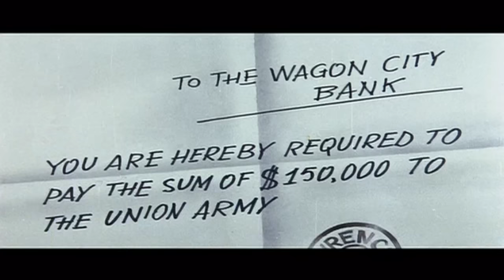Der Ritt nach Alamo | Cowboyfilm | Deutsch | Westernfilm in voller Länge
Westernklassiker in voller Länge: Der Ritt nach Alamo - Ein einsamer Reiter trifft auf einen sterbenden Soldaten, der ihm ein Papier gibt, das die Zahlung von 150.000 Dollar an die US-Armee genehmigt. Der Reiter versammelt einige Kollegen, die sich als Soldaten verkleiden und das Papier zu einer Bank bringen.

Der Ritt nach Alamo (1964)
Regisseur: Mario Bava (als John Old)
Drehbuchautoren: Lorenzo Gicca Palli (Drehbuch) (als Vincent Thomas), Francesco Prosperi (Drehbuch)
Stars: Ken Clark, Jany Clair, Michel Lemoine
Genre: Western
Land: Italien, Frankreich
Sprache: Deutsch
Erscheinungsdatum: 24. Oktober 1964 (Italien)
Auch bekannt als: Arizona Bill
Drehorte: Elios Studios, Rom, Latium, Italien

Handlung:
Ein einsamer Reiter trifft auf einen sterbenden Soldaten, der Opfer eines Indianerangriffs wurde und ihm ein Papier übergibt, das die Zahlung von 150.000 Dollar an die US-Armee genehmigt. Der Reiter versammelt einige Kollegen, die sich als Soldaten verkleiden und das Papier zu einer Bank bringen. Sie erhalten das Geld, aber es kommt zu einer Schießerei, bei der eine alte Frau getötet wird, und die Bande trennt sich erbittert. Später treffen einige Mitglieder der Bande auf einige echte Soldaten der US-Kavallerie, und gemeinsam müssen sie neue Indianerangriffe abwehren.

Rezensionen:
"DER RITT NACH ALAMO ist der erste Spaghetti-Western des italienischen Genre-Maestros Mario Bava, aber als Film aus dem Jahr 1964 hat er mehr mit den amerikanischen Western der 1950er Jahre gemein als mit den von Sergio Leone beeinflussten Genrefilmen der späten 1960er Jahre. Der Film selbst ist routiniert gezeichnet, macht aber trotzdem viel Spaß, da die actionlastige Vorlage dafür sorgt, dass es kaum einen ruhigen Moment gibt.

Der Protagonist des Films wird von dem strammen Ken Clark gespielt, ein bekanntes Gesicht aus den Eurospy-Filmen, die er Mitte der 1960er Jahre drehte. Hier ist er massiv und stellt seine Gegner in den verschiedenen Kampfszenen in den Schatten, und er macht seine Sache gut und hat ein natürliches Gespür für das Genre. Er erinnerte mich in vielerlei Hinsicht an Richard Harrison. Seine Figur macht in diesem Film eine ganz schöne Reise durch, mit vielen Wendungen, doppelten Kreuzen und Verrat auf dem Weg.

Die Antagonisten des Films sind die üblichen mörderischen Ureinwohner und goldgierigen Betrüger. Der Film, der nicht in Spanien, sondern in Italien gedreht wurde, sieht sehr gut aus, und es ist viel los. Bavas Kunstfertigkeit zeigt sich in den Nachtszenen, die den großartigen Einsatz von Farben zeigen, für den der Regisseur bekannt ist. DER RITT NACH ALAMO ist vielleicht kein Klassiker, aber als brauchbarer Spaghettiwestern ist er ein Genuss." Geschrieben von Leofwine_draca auf IMDb.com

"La strada per Fort Alamo" wurde in Italien gedreht, nicht in Spanien wie die meisten italienischen Western. Regisseur "John Old" alias Mario Bava wurde offensichtlich von den John Ford-Klassikern wie "She Wore A Yellow Ribbon" beeinflusst, nur eben in einem viel billigeren B-Movie-Stil; mit dem typischen "Django bezahlt deine Beerdigung"-Western hat er fast nichts gemein. Dieser Film hat ein gutes Drehbuch mit guten Dialogen; es geht um einen Banditen, der sich als Armeeoffizier ausgeben muss, nachdem er mit einer gestohlenen Uniform erwischt wurde. Als die Indianer angreifen, bekommt er die Gelegenheit zu zeigen, dass er ein tapferer guter Kerl ist. Ein Wort an die enttäuschten Bava-Fans: Auch der Meister musste seinen Lebensunterhalt verdienen, und das ist es, was er dafür getan hat. Man dreht keine Meisterwerke wie "Danger: Diabolik" oder "Die Maske des Satans" jede Woche. Wichtiger als solche Vergleiche ist, dass "La strada per Fort Alamo" ein traditioneller Western von guter Qualität ist, und wenn man nicht mehr als das erwartet, ist er durchaus sehenswert." Geschrieben von unbrokenmetal auf IMDb.com

(Originaltitel) La strada per Forte Alamo
Belgien (französischer Titel) (Videotitel) Il était une fois la mort
Kanada (französischer Titel) Arizona Bill
Frankreich Arizona Bill
Griechenland La Strada per Forte Alamo
Spanien (orthographisch korrekter Titel) Camino del fuerte Alamo
USA The Road to Fort Alamo
Westdeutschland Der Ritt nach Alamo

FOLGT UNS!

UNTERSTÜTZT UNS!

MEHR FILME!